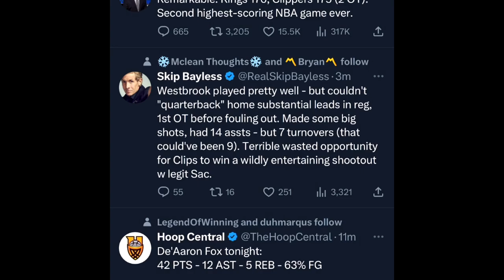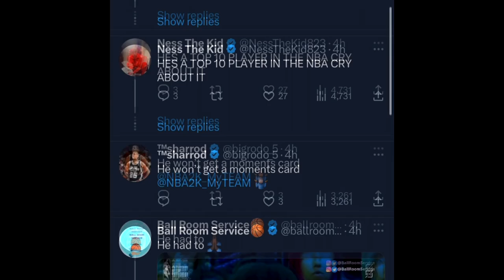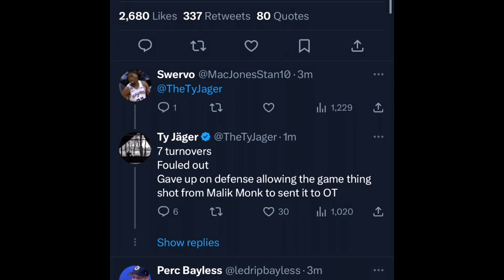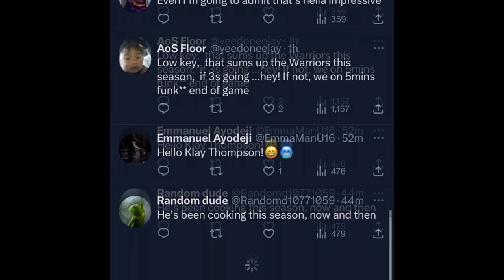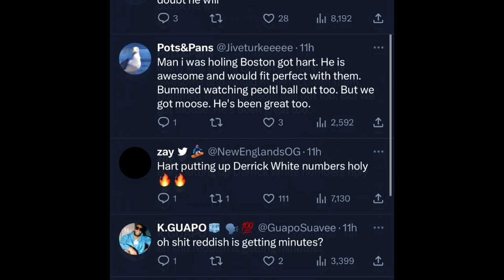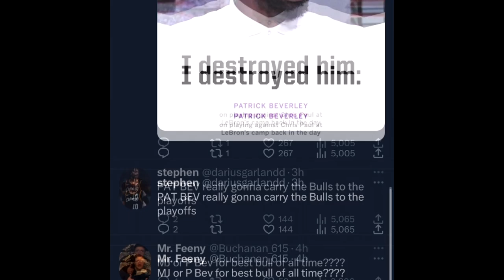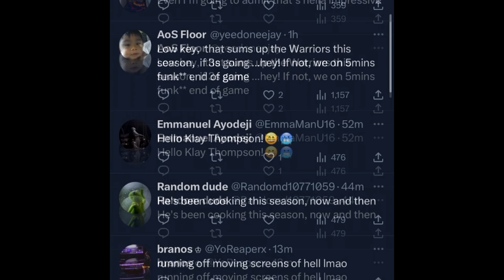The NBA Is Getting Crazier And CRAZIER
A couple weeks after the NBA All Star Break, there has been so many crazy NBA games and storylines. The Sacramento Kings beating the LA Clippers 176-175 with one of the most high scoring games in NBA History, Damian Lillard dropping 71 points, the Dallas Mavs blowing a 27 point lead to the LA Lakers and many more.